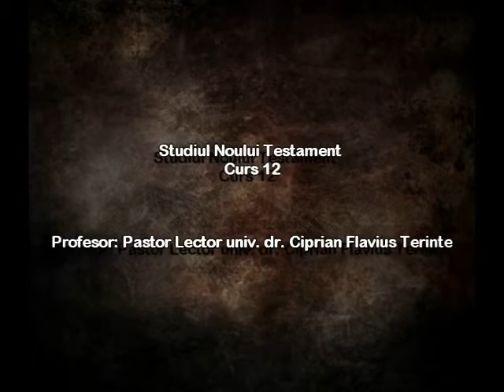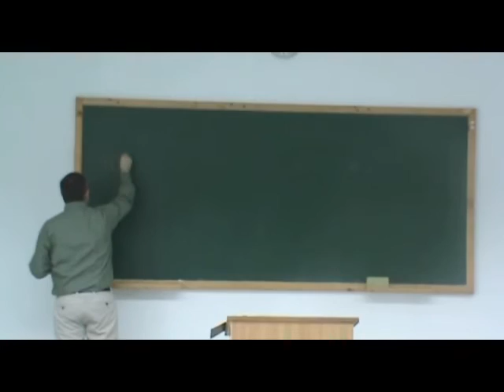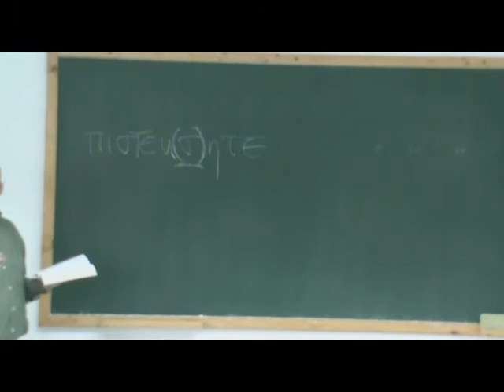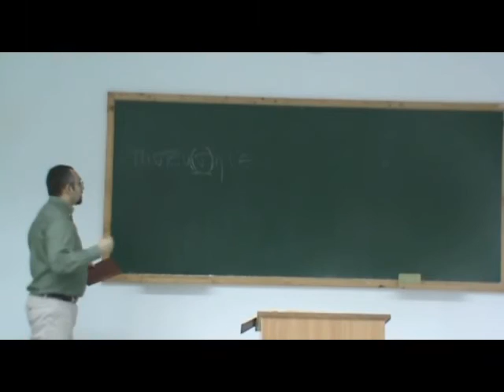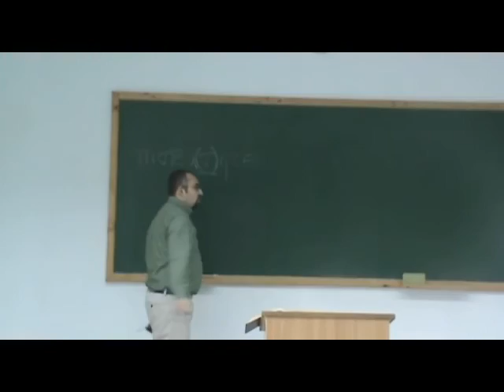Studiul Noului Testament: curs 12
Pastor Lector univ. dr. Ciprian Flavius Terinte